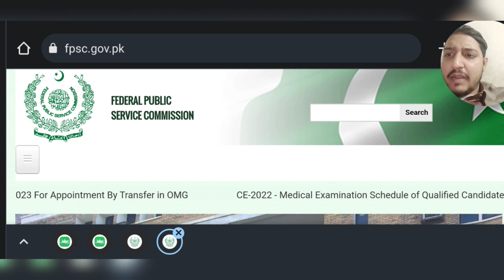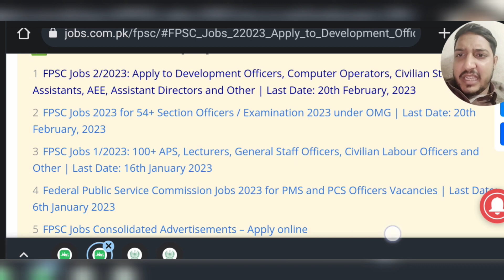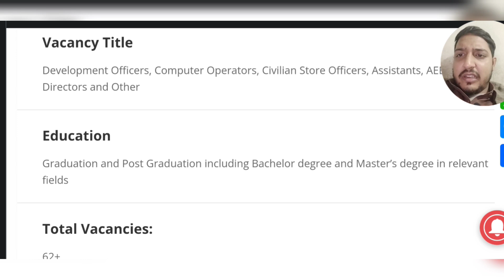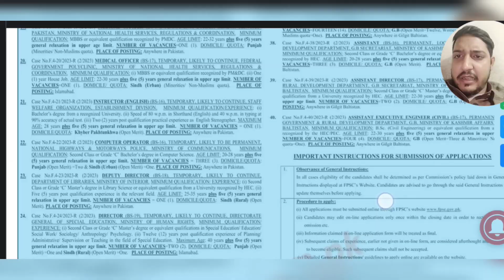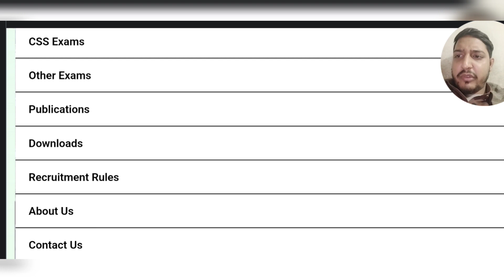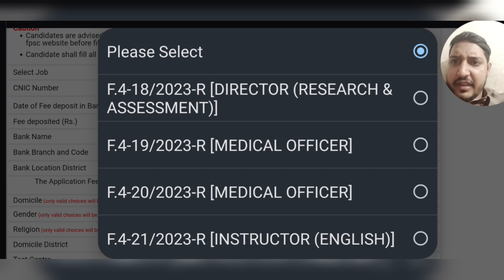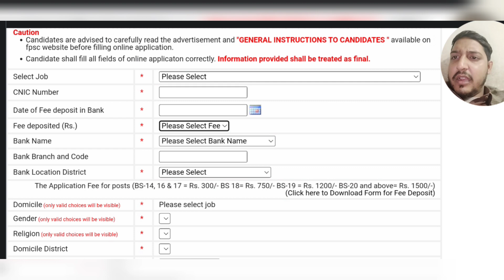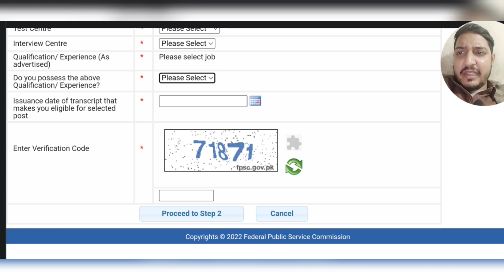FPSC Jobs 2023